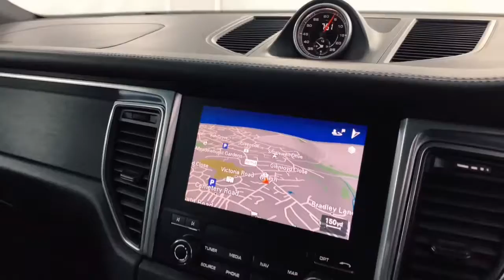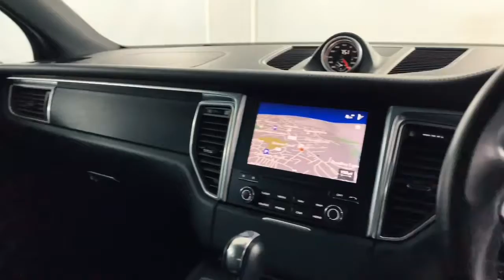KE67FHG - Macan GTS